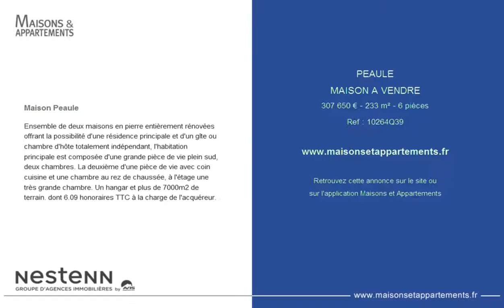PEAULE - MAISON A VENDRE - 307 650 € - 233 m² - 6 pièces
Référence : 10264Q39

Maison Peaule
Ensemble de deux maisons en pierre entièrement rénovées offrant la possibilité d'une résidence principale et d'un gîte ou chambre d'hôte totalement indépendant, l'habitation principale est composée d'une grande pièce de vie plein sud, deux chambres. La deuxième d'une pièce de vie avec coin cuisine et une chambre au rez de chaussée, à l'étage une très grande chambre. Un hangar et plus de 7000m2 de terrain. dont 6.09 % honoraires TTC à la charge de l'acquéreur.